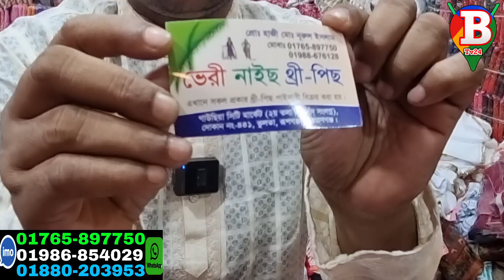সরাসরি কারখানা থেকে থ্রি পিস ওয়ান পিস গাউন পাচ্ছেন ৫ পিস মাত্র ৬০০ টাকা wholesale Bangladesh price